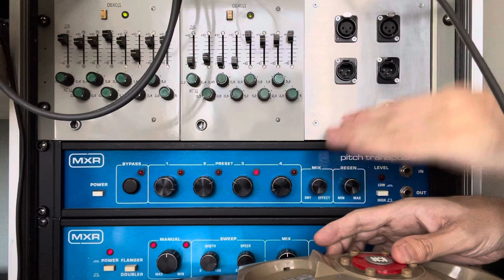7/20/23 Uhlectronic telephone synthesizer + MXR 129 Pitch Transposer + MXR 126 flanger/doubler